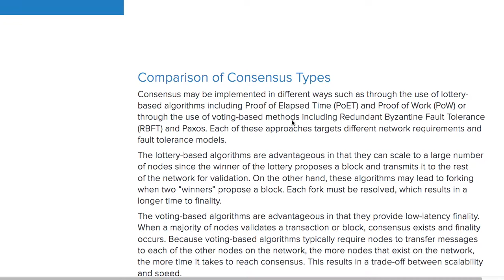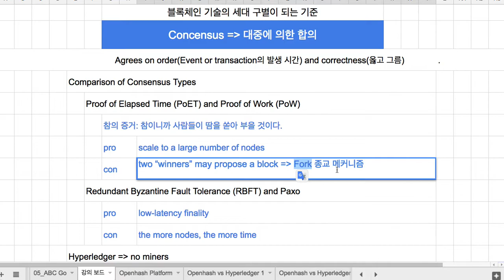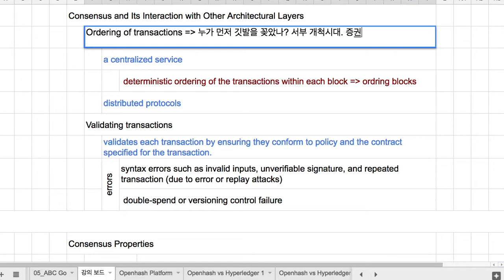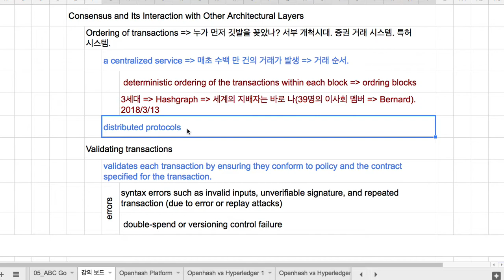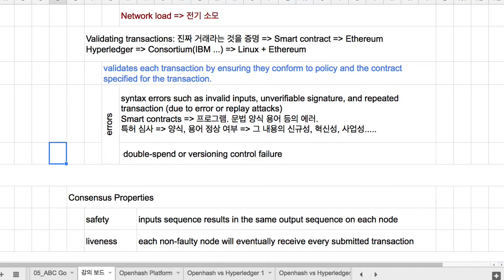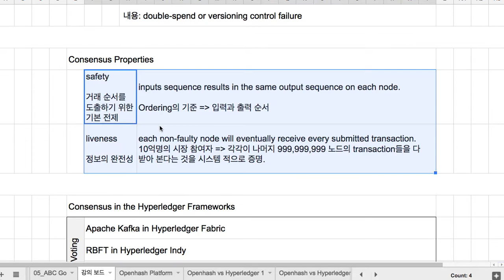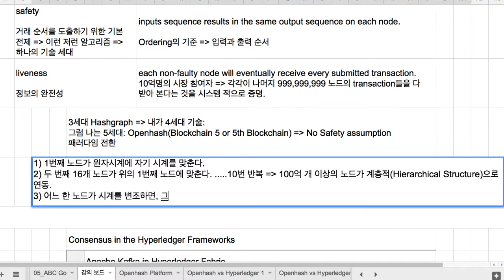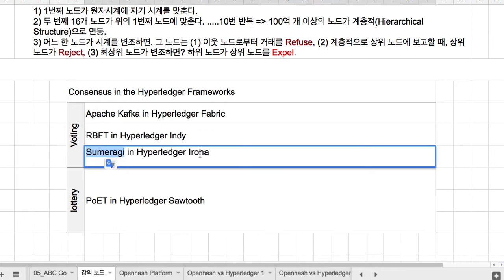Hyperledger 04 - Consensus [1]